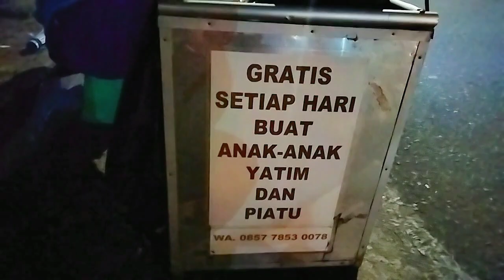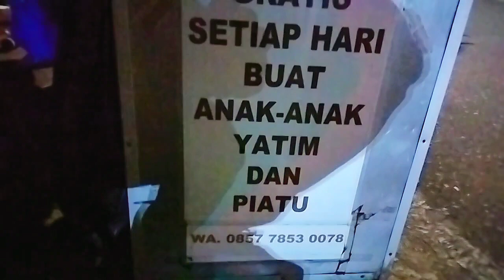SALING BERBAGI UNTUK ANAK YATIM-PIATU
assalamualaikum kang Sarmuji berasal dari Indramayu, berawal dari ngerintis berdagang dari 0 sampai saat ini usaha nya berjalan dengan lancar, semoga diberikan kesehatan untuk kang Sarmuji aamiin 🙏..